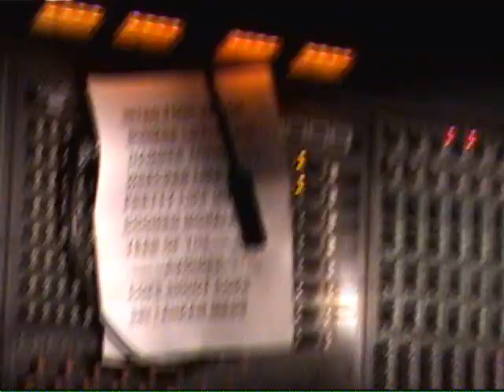ARSON ANTHEM 12-13-07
INTRO/ FOUL SWOOP--bunker life-- hammer them out